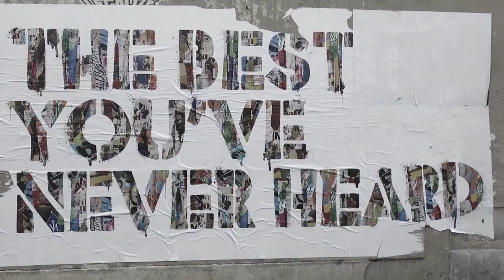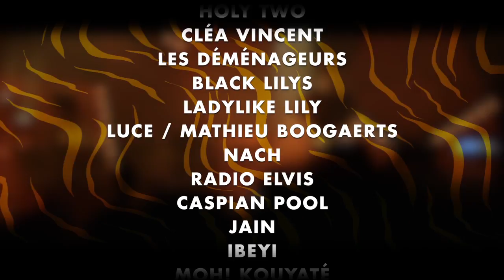Teaser NouvellesVoix 2015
Le teaser du Festival Nouvelles Voix est arrivé !
Pour vibrer aux rythmes de bons sons, c'est par ici :
Et of course à partager sans modération !